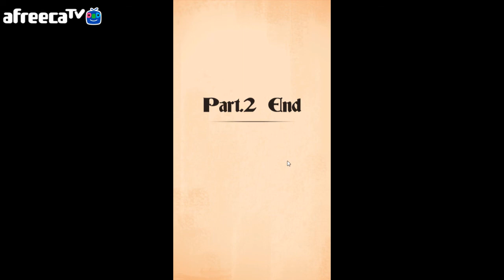근육공주3파트2 [황제의야망]편 /이야기 어떻게 맺으려구ㄷㄷ엔딩이 궁금하긴하다